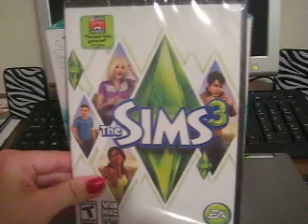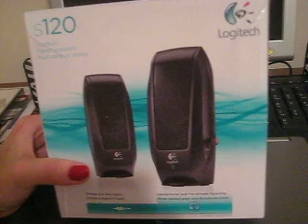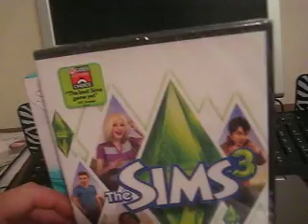Just some pickup's :)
yaay:) I got what I wanted:)